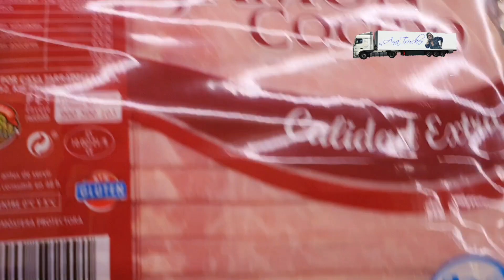terras do jamon,saindo de Madrid